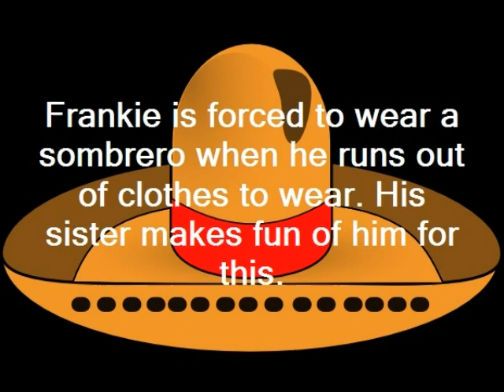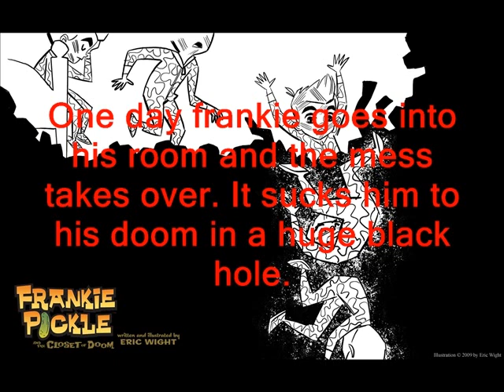Frankie Pickle and the Closet of Doom